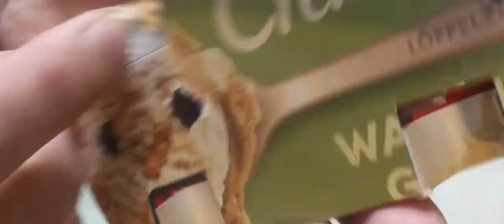ASMR Toyota Supra Custom 1:43 Teil 2 schnitzen (ASMR) (RAUH-Welt Style Breitbau) RWB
versuchter (RAUH-Welt Style Breitbau) RWB
viel spass